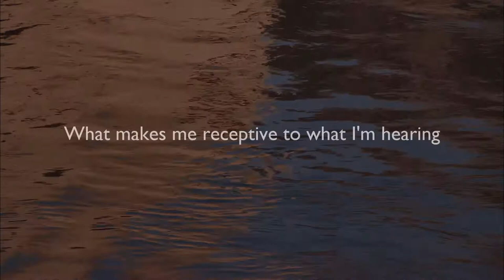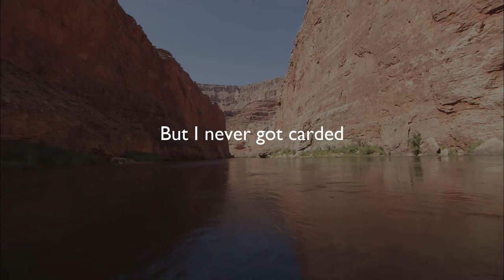Long Time Listener Podcast Trailer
This podcast is a Sound Affects Music production set to air on podcast platforms in Fall 2020. Each episode will feature the musical story of a different Colorado senior care resident matched with the music of a local Colorado artist.